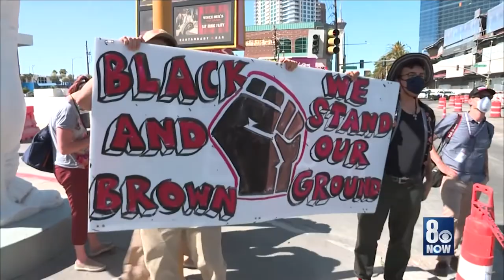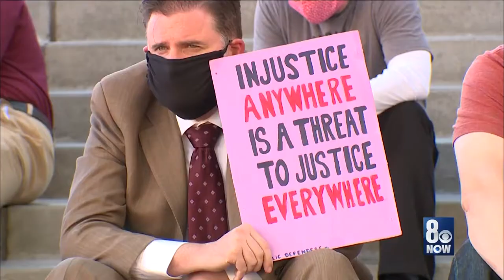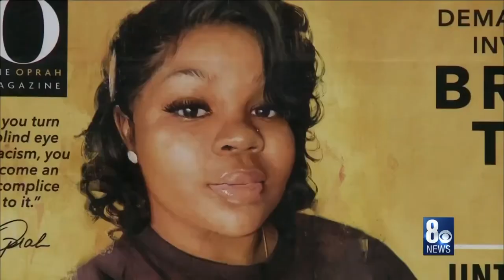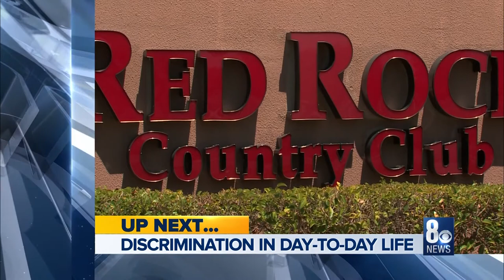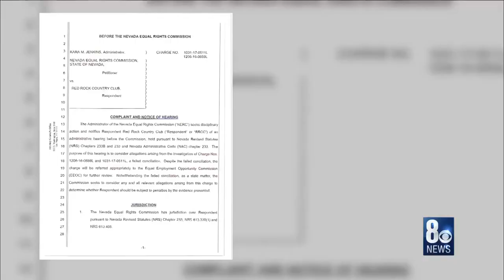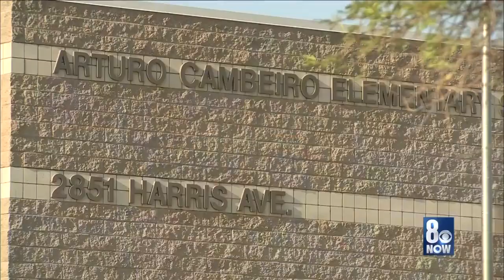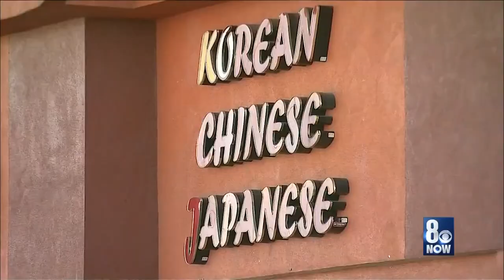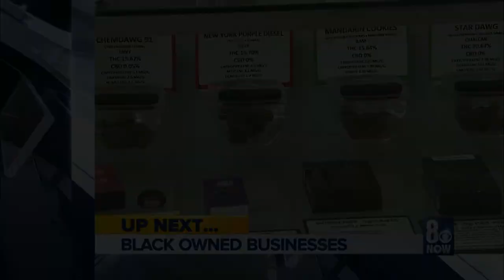Breaking Down Barriers: An 8 News Now special addressing race relations will premiere Friday, Aug. 2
Breaking Down Barriers: An 8 News Now special addressing race relations will premiere Friday, Aug. 28 at 8 p.m.